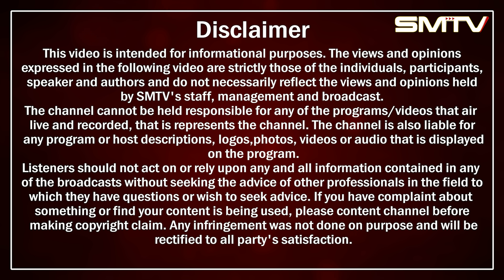ਰਾਮ ਮੰਦਿਰ ਲੰਗਰ ਲਗਾਉਣ ਵਾਲੇ ਬਾਬਾ ਹਰਜੀਤ ਸਿੰਘ ਦਾ ਧਾਕੜ ਇੰਟਰਵਿਊ | Simranjot Singh Makkar | EP. 51 | SMTV